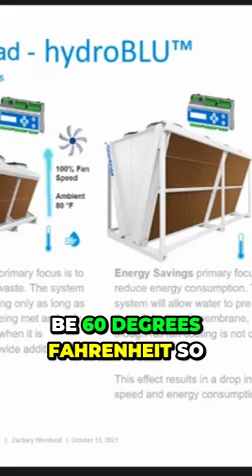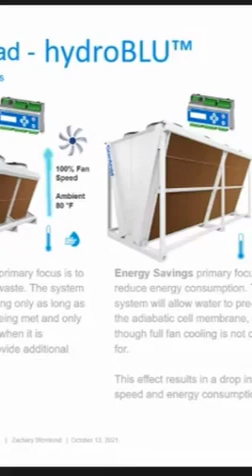Uncovering the Shocking Truth About Water and Energy Savings in Cooling Systems